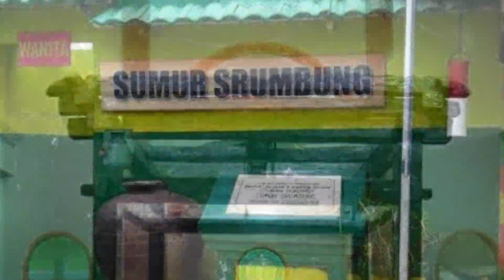Peninggalan Sunan Bonang yang Masih Terjaga dan Terawat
raden makdum ibrahim atau yang lebigh populer disebut sunan bonang adalah salah sagu walisongo yang mensiarkan islam lewat  perpaduan seni dan arsitektur.

Sunan Bonang memiliki pengaruh yang signifikan terhadap seni dan arsitektur Jawa. Dalam bidang seni, beliau dikenal karena berdakwah melalui kesenian dan tabuhan gamelan, mengasimilasi kebudayaan antara agama Islam dan kebudayaan Jawa.

Sunan Bonang memberikan warna lokal pada acara keagamaan seperti Idulfitri, Maulid Nabi, serta Tahun Baru Islam, dan menciptakan warisan budaya yang tetap lestari seperti Upacara Sekaten dan Grebeg Maulid.

Dalam arsitektur, Sunan Bonang banyak terlibat dalam pembangunan masjid dan pesantren di Jawa, yang memiliki arsitektur khas tradisional Jawa dengan detail seni yang luar biasa.

Beliau juga berperan penting dalam proses pendirian Masjid Agung Demak, menyumbangkan salah satu sakaguru sebagai penyokong utama bangunan.